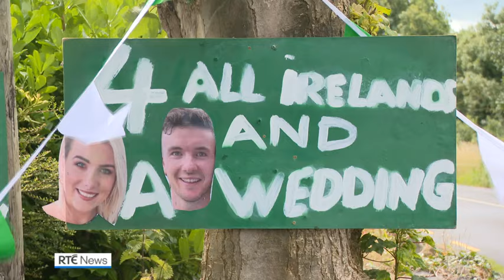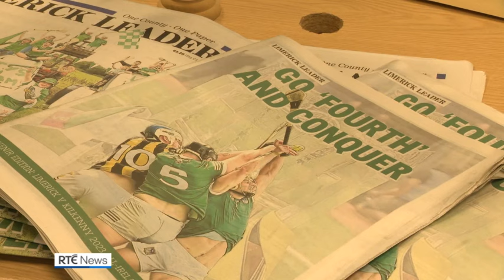Limerick hurlers have history in their sights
There are thousands of green and white flags flying in the midwest wind this weekend as Limerick go for an historic four wins in a row - or their fifth All Ireland hurling title in six years, since they broke the 45 year old curse back in 2018.